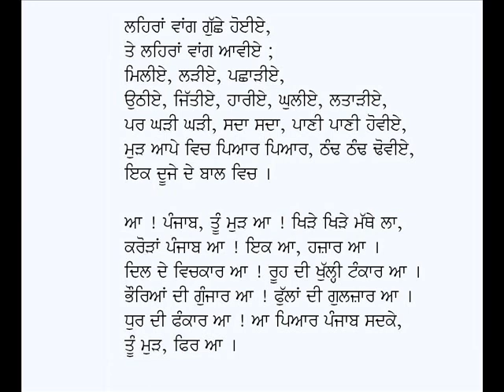Punjab Nu Kookan Main-Professor Puran Singh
Punjabi Kavita:  Punjab Nu Kookan Main
Poet:  Prof. Puran Singh
Voice: Karamjit Singh Gathwala